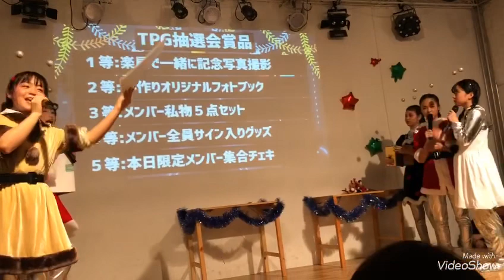tpgsummitcb 「cosmo bright」～宇宙船でクリパしてみたww～ 「TPG抽選会！！」